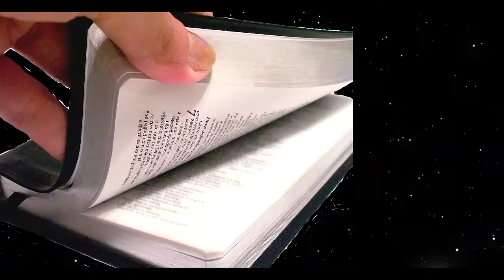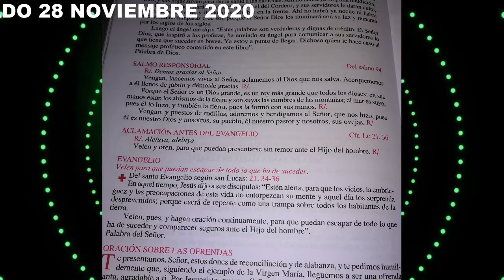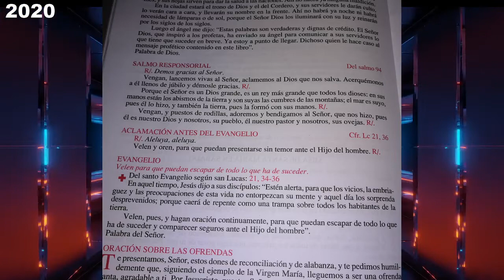EL EVANGELIO DE HOY SABADO 28 NOVIEMBRE 2020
Velen para que puedan escapar de todo lo que va a suceder dice el Señor